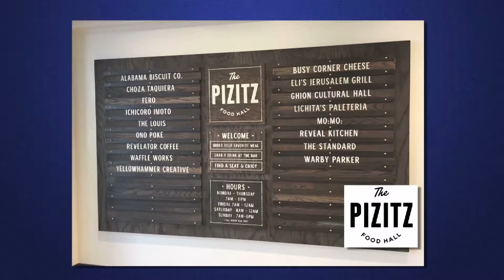On The Go: Brian Jones, Alabama Dept. Tourism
Brian Jones with the Alabama Department of Tourism is back for another segment with Jack and Virginia. This week they talk about the Huntsville Botanical Garden, Big Bob Gibson Bar-B-Q in Decatur, The Birmingham Civil Rights Institute, The Pizitz Food Hall in Birmingham, The Market at Pepper Place in Birmingham, the Highlands Bar and Grill and the Hotel Finial.